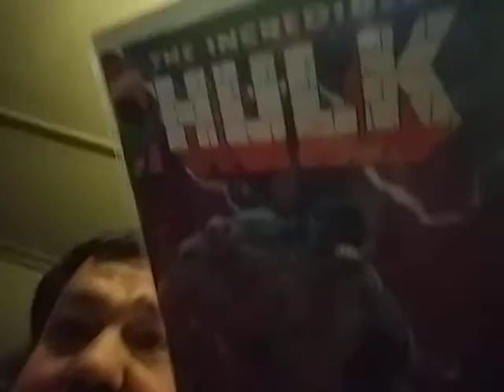Jblitz Comics AOK. 6/16/20